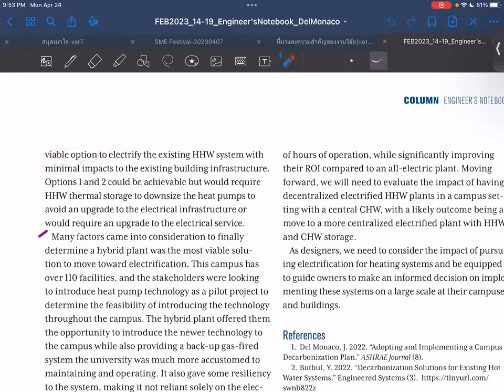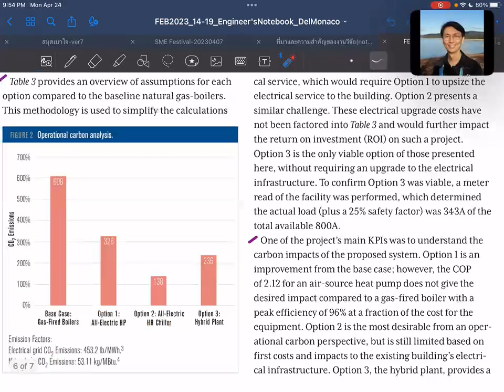SUSB Reading EP038 Decarbonization in Existing Bldg (14)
SUSB Reading EP038:

Article name: Responsible Approach to Decarbonization in An Existing Building
Author(s): James Del Monaco
ASHRAE Journal, February 2023, pp. 14-19.